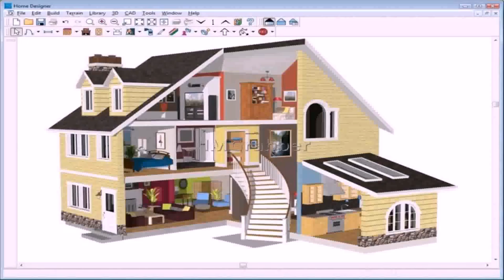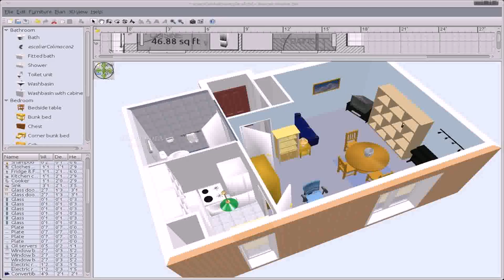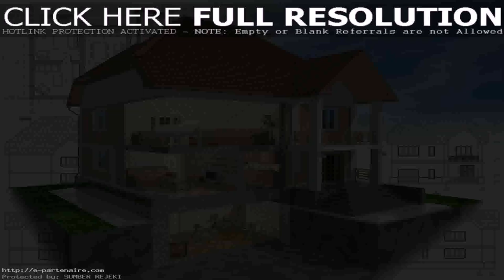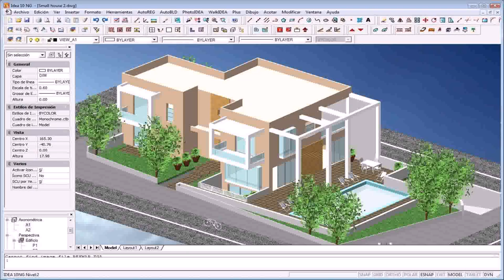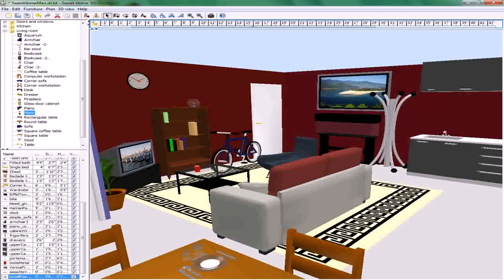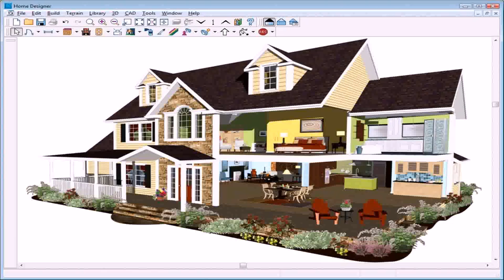Home Design 3d Free Download